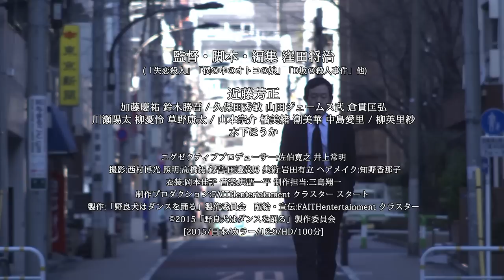数々の作品に出演してきた俳優・近藤芳正初の映画主演作！映画『野良犬はダンスを踊る』予告編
映画、テレビ、舞台で活躍するベテラン俳優・近藤芳正が、映画初主演を飾ったクライムドラマ。長年殺し屋として生きてきた男が、ある女性との出会いを機に引退を考える姿を描く。メガホンを取るのは、『D坂の殺人事件』などの窪田将治。『仮面ライダーキバ』シリーズなどの加藤慶祐、『ローリング』などの柳英里紗、ベテランの木下ほうからが共演する。これまでのイメージを一変させる近藤芳正の力演に加えて、切なさと熱さが交錯するストーリーにも注目。
 制作プロダクション・配給: FAITHentertainmentサモワール